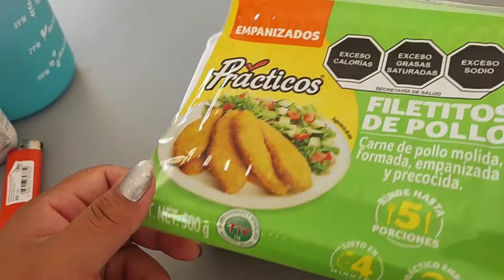VLOG cortito 🫠 +festejo del cumpleaños de mi hermana (Marijo Núñez)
*marijo nuñez (marijo_nunez)
*marijonunez (Marijo Nuñez)